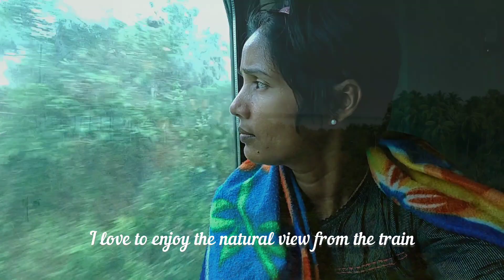Summer vacation Trip / What we ate during our train journey / Kerala travel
A day in my life/ What we ate during our train journey / Kerala travel

Hello guys, today's video is my train journey and what I eat during my train journey.. I am on a summer vacation trip. we are travelling from Mumbai to Kerala by train. The train journey is 29 hours. eating food is a big deal during the train journey. i always carry home food with us .. you will see my train journey while eating the whole day during the journey. i hope you will love traveling journey video...